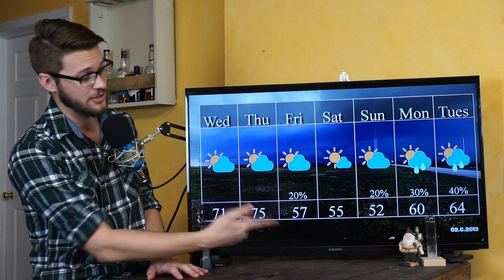Basement Weather: Almost 75s Thursday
One more day of warm temperatures before back to cool February.